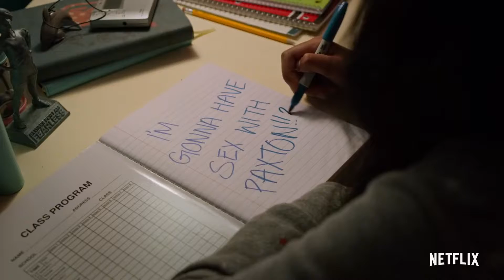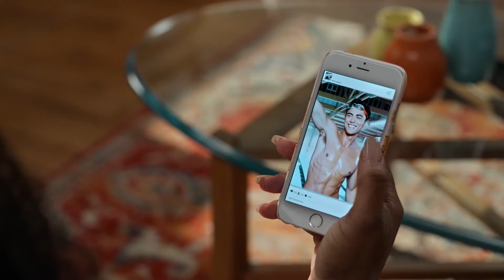What You Must Know About Never Have I Ever Season 2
Join us in today’s video as we show you What You Must Know About Never Have I Ever Season 2. Here’s how Netflix describes the new season: “Indian American teenager Devi (Maitreyi Ramakrishnan) continues to deal with the everyday pressures of high school and drama at home, while also navigating new romantic relationships.”

Netflix announced it renewed Never Have I Ever for a second season in July 2020. The cast shared the news on a scripted Zoom call, which was posted to the show’s social media accounts. Be sure to watch the whole video for the full details about this and in addition, do us a favor and like the video and subscribe and turn on the notification bell.